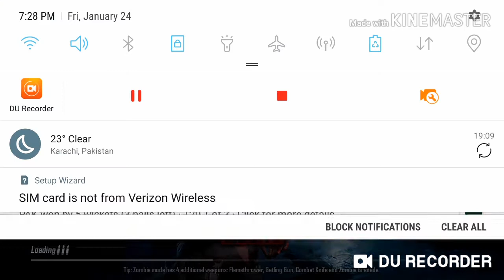How many kills in pubg tdm!By ABDUL HADI GAMING